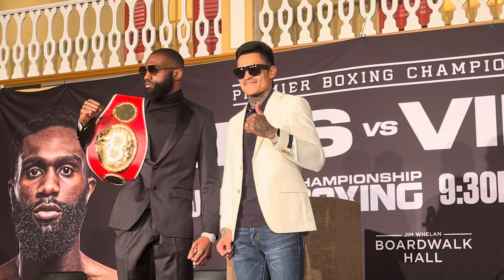JARON ENNIS VS ROIMAN VILLA FACE OFF‼️ YA DONT WANT TO MISS THIS ONE😱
Hello Hardcoreboxing supporters, it's your boy Jayhardcore bringing you the latest in the sport of Boxing. Our goal is to be the one-stop shop for all your boxing news. So sit back relax and let us enlighten you in what's happening in the world of boxing.
TUse VidiQ for the optimization of my videos it's the best!! check out below use my code